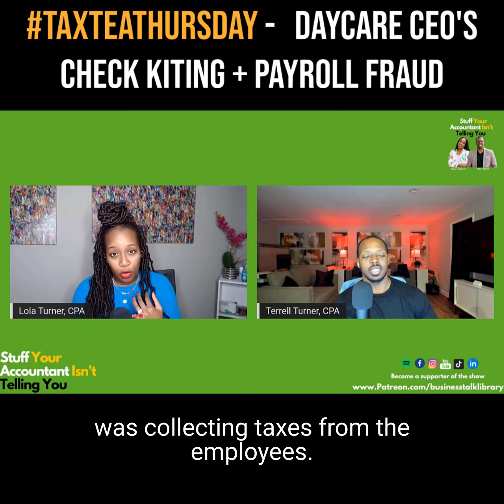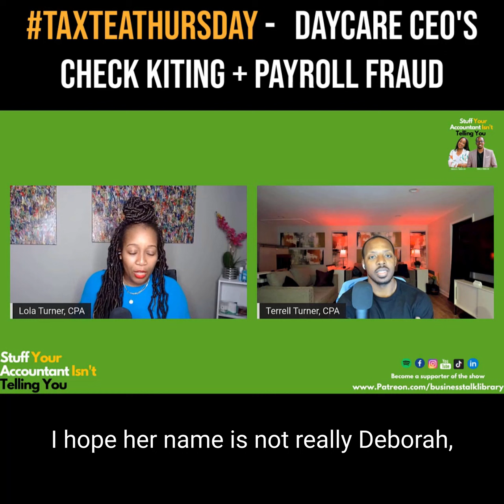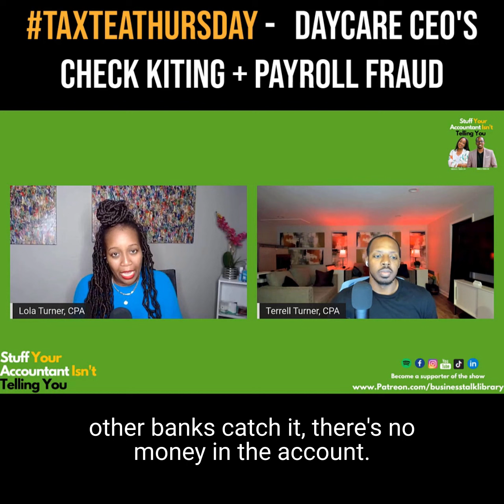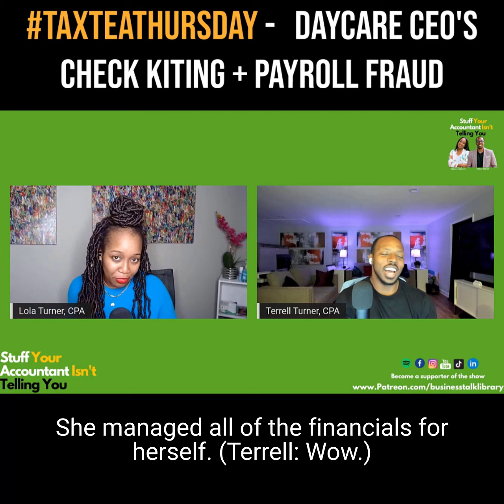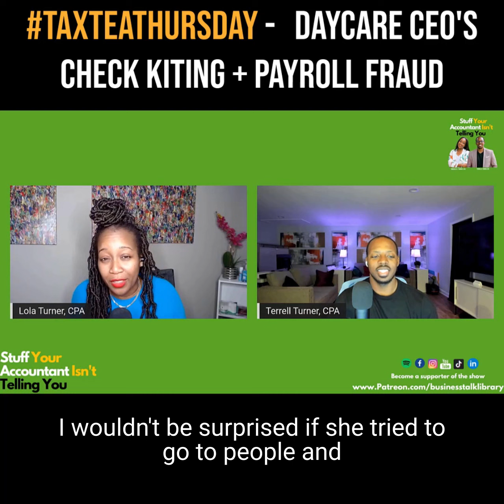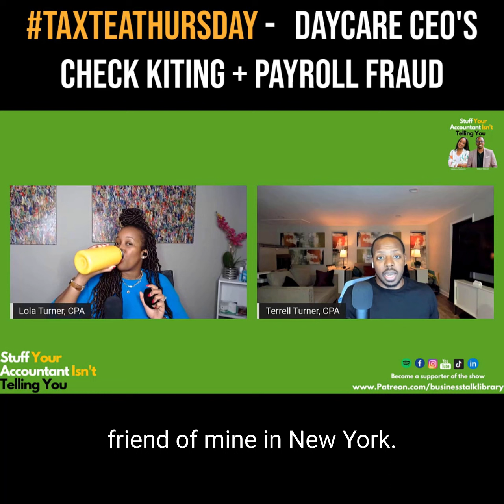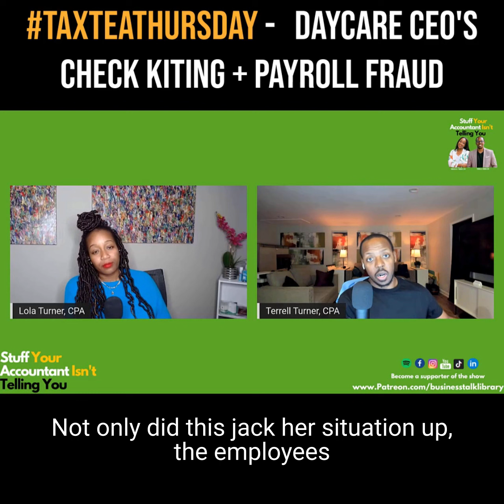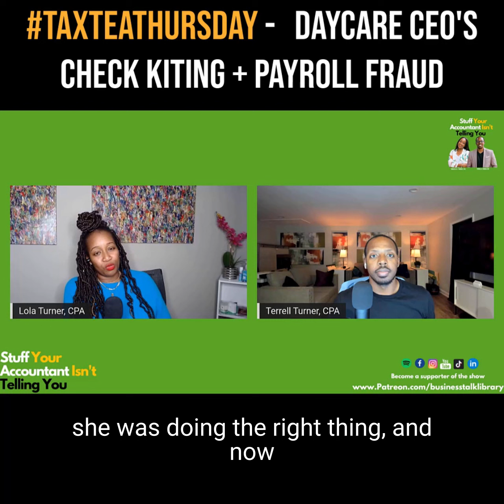TaxTeaThursday - Daycare CEO pleads guilty to stealing payroll taxes and check kiting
CEO of daycare center pleads guilty to stealing payroll taxes and check kiting. Potential consequences discussed in video. Shocking case of financial fraud.